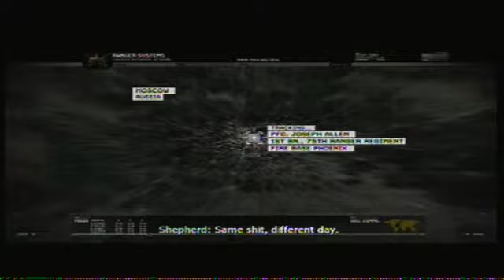Modern Warfare 2 Intro S.S.D.D.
Intro to Modern Warfare 2 playthrough on hard difficulty.
S.S.D.D. Help train the Afghan National Army and run the training course for General Shepherd.